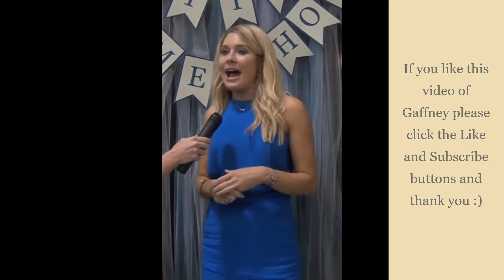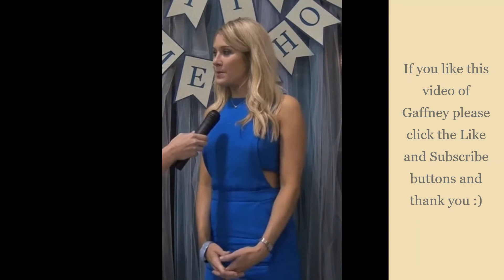What ever happened to beautiful Gaffney Miller in her stunning blue dress